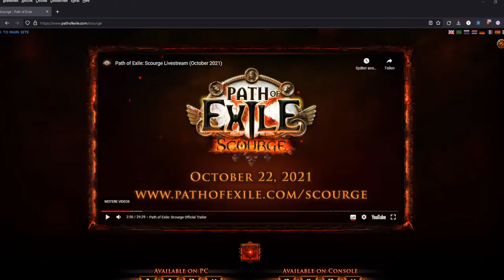MeLK Talks: PoE: Scourge Impressions + Quick Channel Update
Spoiler alert: It's pretty heckin' great. Listen to my stupid butt talk for almost an hour. Or don't, I won't judge.

TL;DW: Scourge looks great. More animations soon. Halloween special on the 31st. Mini-Guide-Series planned, also Scourge league animation as soon as we played a bit. Thank you all, you guys are cool